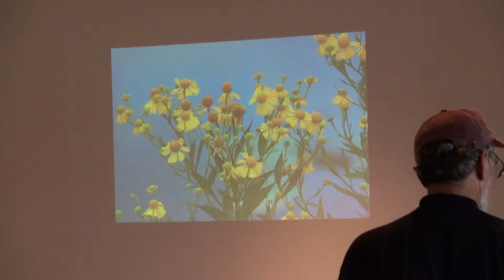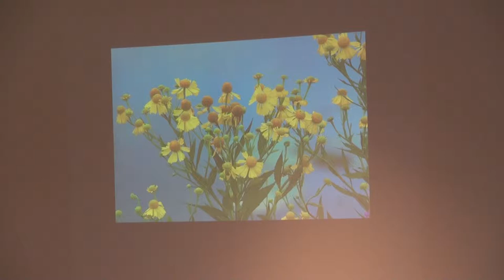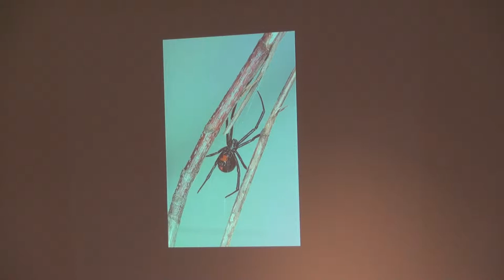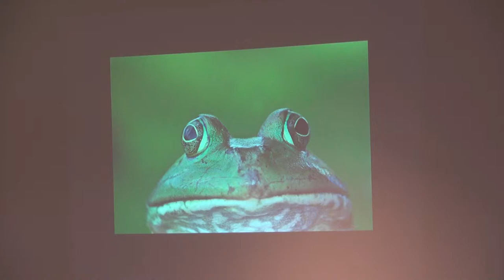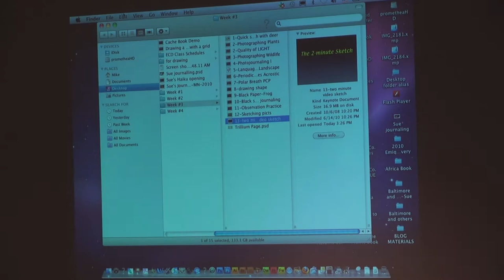ECD Session 3 part 20 - Sketch Journal Conclusion and Field Equipment